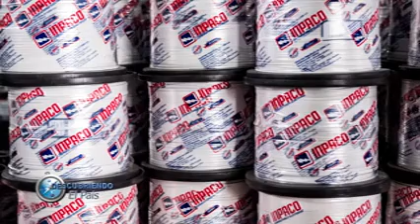BLOQUE 3 .-04/03/2018-. DESCUBRIENDO EL PAÍS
- INPACO
-COOPERATIVA 8 DE MARZO